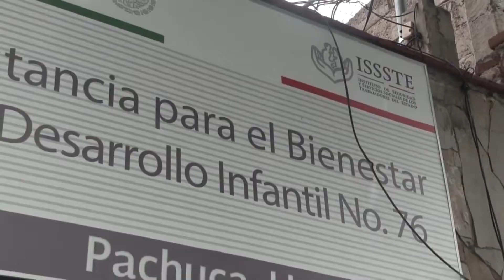Videovigilancia en guarderías para inhibir abusos en guarderías: Ali Gamboa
Presentan iniciativa para que lo implemente IMSS, ISSSTE y Sedesol

Preocupa a la Comisión de la Niñez de la Cámara de Diputados un incremento de cifras sobre los casos de abusos sexuales y golpes en estancias infantiles, con la finalidad de inhibir estos actos y proteger a los niños y niñas se presentó una iniciativa para exigir que todas las guarderías cuenten con videovigilancia, informó el diputada federal Alicia Gamboa (PRI), el ISSSTE ya anunció que instalará este equipo y lo mismo deben hacer en el IMSS y en Sedesol.